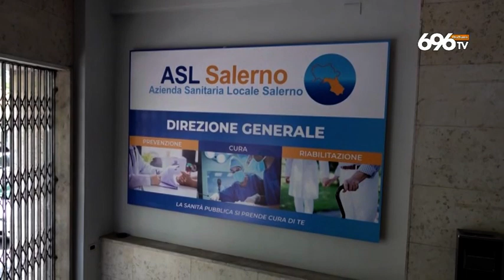Salerno, nuovi mezzi nella lotta al degrado